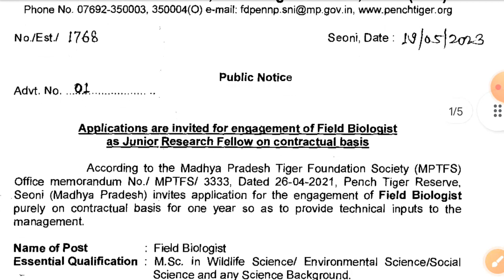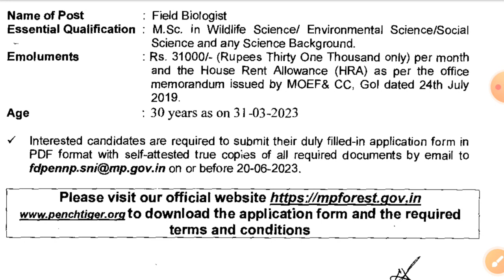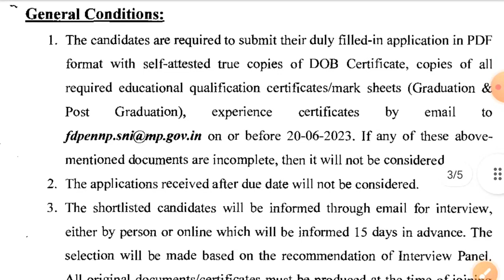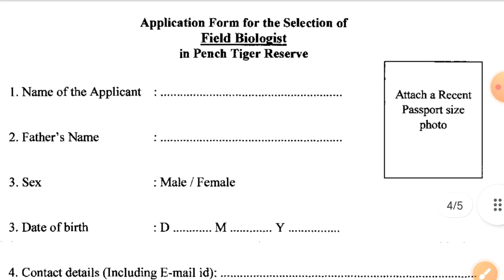पेंच टाइगर रिजर्व - FIELD BIOLOGIST VACANCY 2023, MP VAN VIBHAG VACANCY 2023, MP NEW VACANCY 2023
@Acharyammp vacancy 2023
vacancy 2023
mp vacancy
mp patwari
Acharyam
peon vacancy
vacancy 2023
jobs update
emrs vacancy
emrs
eklavya